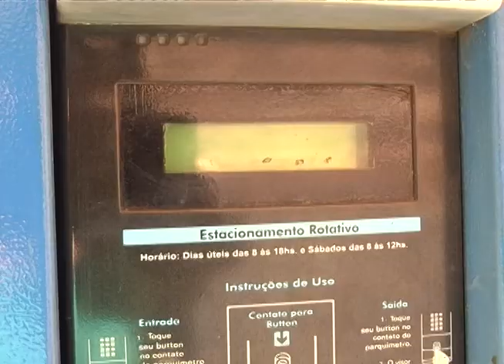ZONA AZUL GRÁTIS